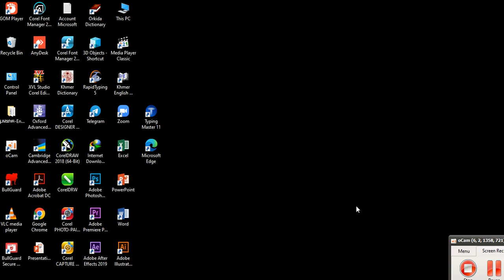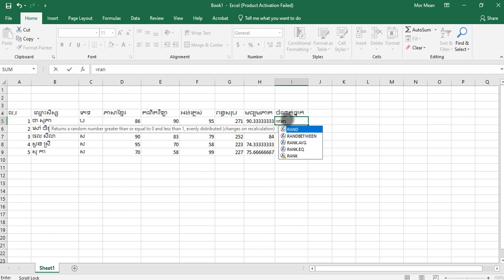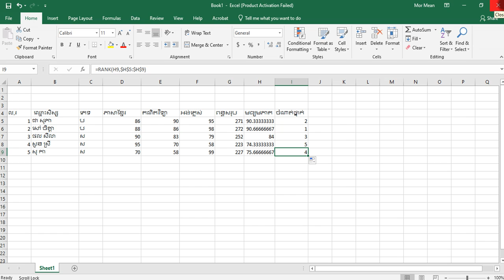ការប្រើប្រាស់រូបមន្តបូក រកមធ្យមភាគ នឹង​ ចំណាត់ថ្នាក់​ ក្នុង Excel ងាយៗ